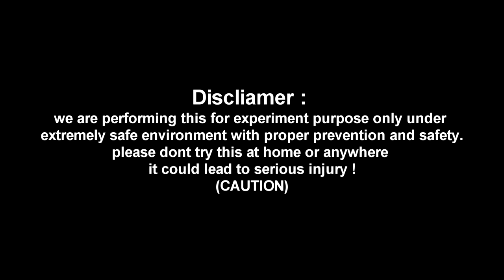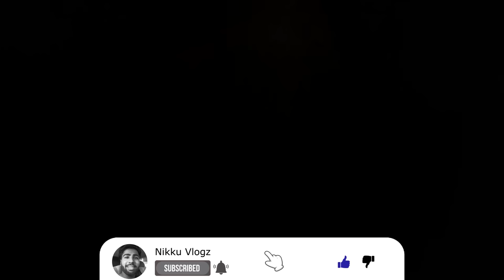Cooker fatt gaya 😯